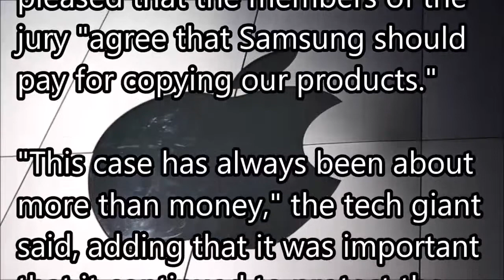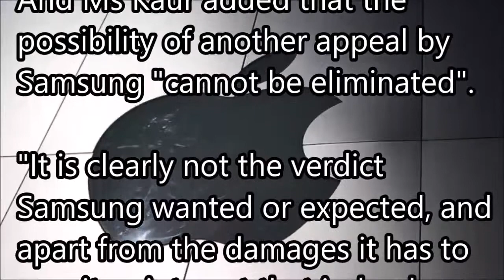Apple awarded $539m in US patent case against Samsung